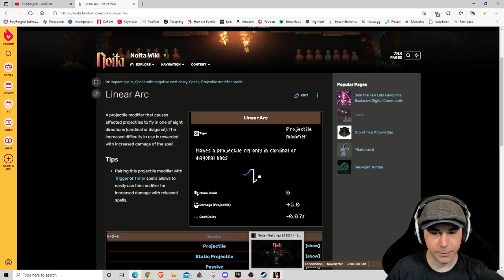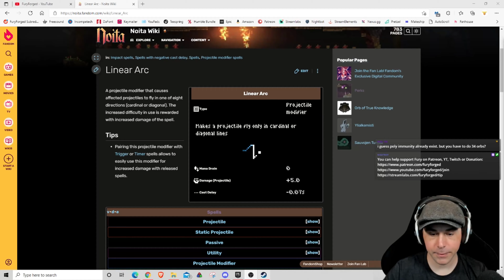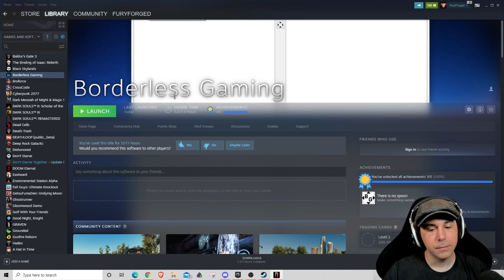NG+20 part 1 | The Real Noita Everything Run Ep. 88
Back in early-access, I did the world's first "everything run" in which I accomplished all secrets in one run before finishing with a 33 orb boss kill. That task is MONUMENTALLY more difficult now, but here we are. Strap in. This is going to be a long journey.

Epic Games Support-A-Creator Name
►FuryForged